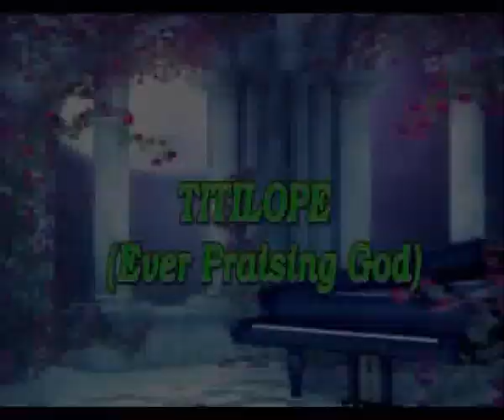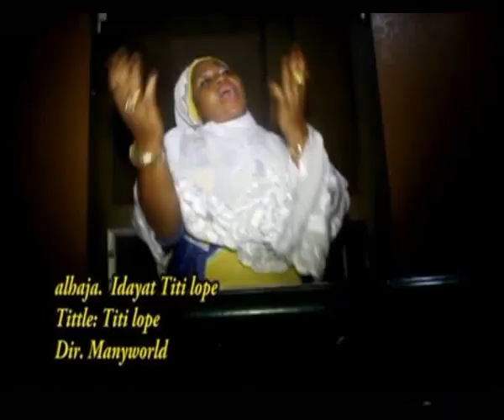TITILOPE - Alhaja Titilope Idayat Olaide (OMO SAUDI)